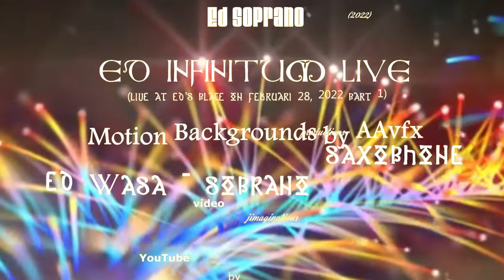Ed Infinitum Live February 28, 2022 (part 1)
Ed Infinitum

Ed Wasa - soprano sax

Recorded at New York Minute Recording on February 28, 2022

Anglo-Saxon Caps font by Peter S. Baker